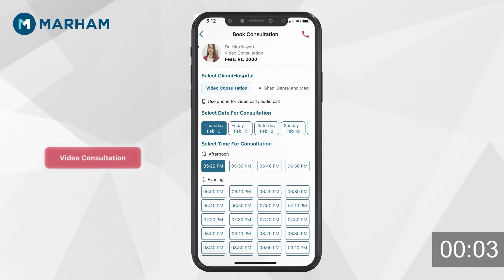What Is Anti Social Personality | Conduct Disorder Ka Ilaj Kya Hy? | How To Avoid Anti Social People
In this insightful video, Ms. Fateeha Ashraf delves into the concept of Anti-Social Personality and explores potential treatment options for Conduct Disorder. She sheds light on the characteristics associated with this personality disorder and discusses methods for addressing and managing Conduct Disorder. Fateeha provides practical advice on how to avoid interactions with individuals displaying anti-social tendencies.

This discussion serves as a comprehensive guide for viewers seeking understanding and guidance on dealing with anti-social personalities and conduct disorders. Whether you're interested in learning about these psychological aspects or looking for insights into avoiding negative influences, this video offers essential information on recognizing and navigating such situations.

Download the Marham App